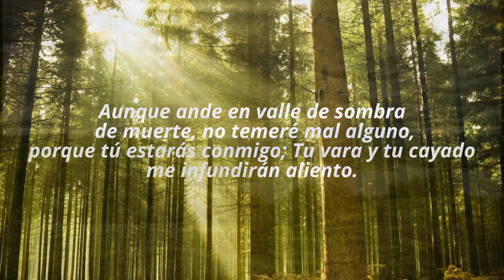Salmo 23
Dios es mi pastor.